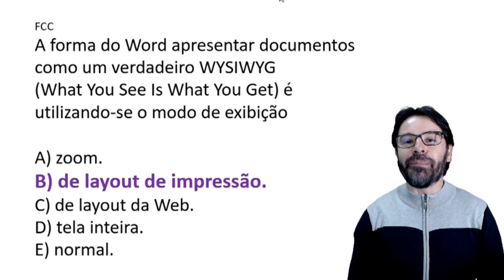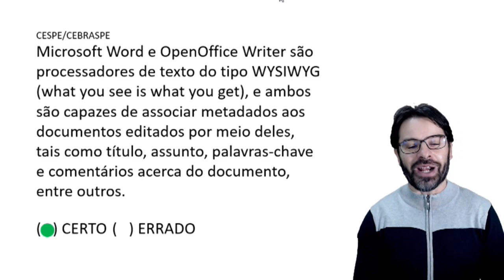O que você vê é o que você obtém | WYSIWYG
Na informática o conceito WYSIWYG (O que você vê é o que você obtém) é muito difundido nos editores de texto. O professor Rodrigo Schaeffer explica o significado desta sigla.